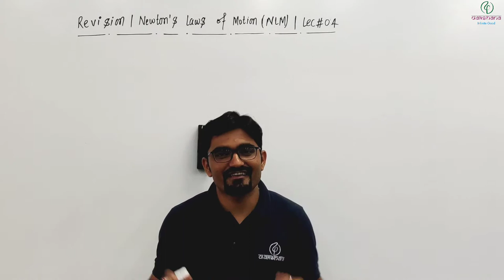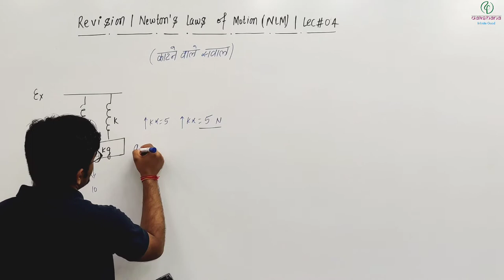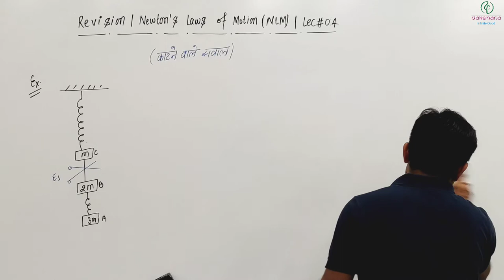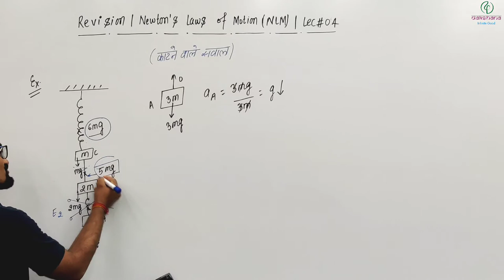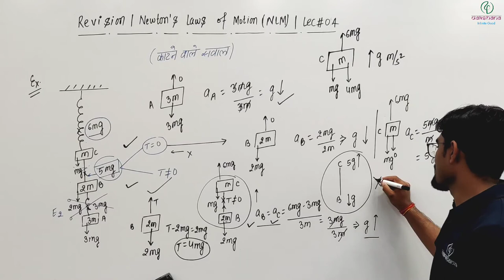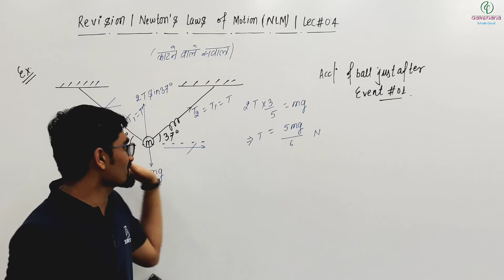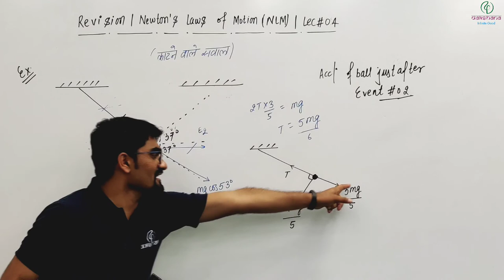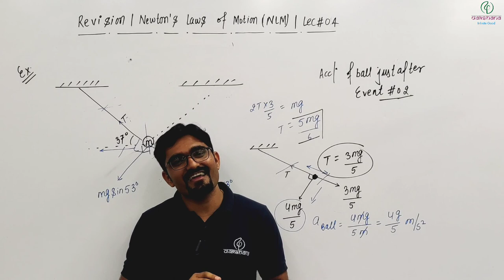NEET | Physics | Newton’s Laws of Motion | Revision Lecture 04 | Surendra Kumar